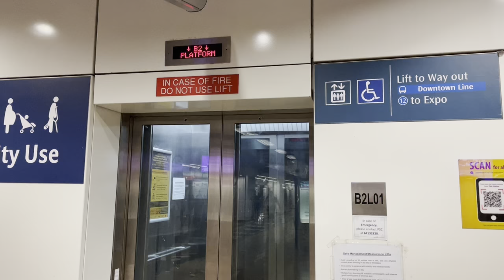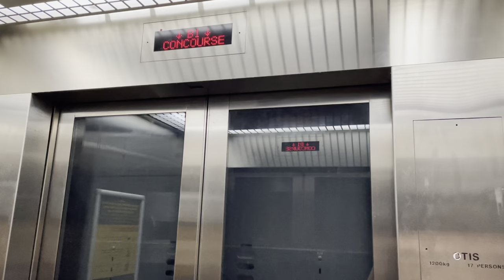Chinatown MRT Station || Otis Elevator (NEL Platform)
Recorded on 2 July 2022. [VIDEO #1690] Close to 3 years later, I re-recorded a new version of OTIS Hydraulic lift 🛗 at NE4/DT19 Chinatown, which links between NEL Concourse and NEL Platform. Enjoy watching this full version here!

Old version:

Specifications:
Floors served: B2 & B1
Manufacturer: Otis
Year Installed: 2001
Notes: Double-sided Elevator